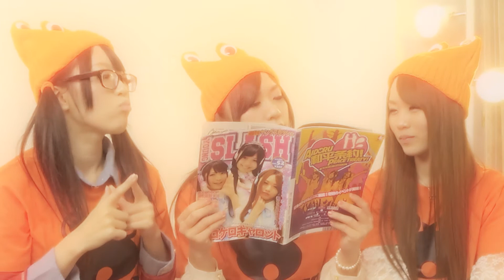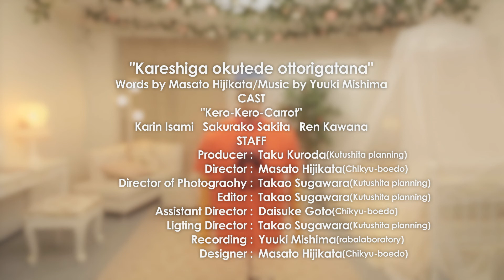ケロケロキャロット2ndシングルPV 『カレシが奥手でおっとり刀』 Music video for fictitious Japanese idol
地球防衛堂がプロデュースする「そもそも会えるはずがない」架空アイドルユニット『ケロケロキャロット』
2ndシングル『カレシが奥手でおっとり刀』のＰＶがついに完成！
詳しくは公式ウェブサイトにて！
"KERO KERO CARROT" is a fictitious Japanese idol group.
This is a music video for their 2nd song.

『ケロケロキャロット』公式ウェブサイト

彼女たちが活躍する
くつした企画『IOLプロジェクト』はこちらから！
And here is a website about the filming project they will appear in.